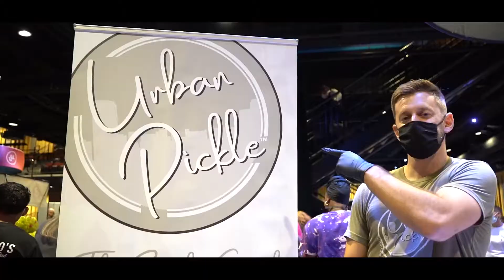Demo Day 2021 Event Recap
The exciting conclusion to the biggest, most diverse entrepreneur competition in Michigan. Out of the 100 ideas chosen to compete, 10 received another $20,000 to keep running.

Congrats to our 2021 Demo Day Winners!
Luxe Artisan Preserves, Kimberly Slaikeu
Mannerist, Laura Vaughn
Wimee’s Words, Michael Hyacinthe
Kozi A.L.E., Casey Fechter
Perfect Circle Recycling, Kristi King
Pochis Sweet Dream, Paola Carson
Ascending, Jeremy Smith-Evans
Freedom Elevated, Damien Allen
Bookscore.ai, Lee Constantine
Southeast Market, Alita Kelly